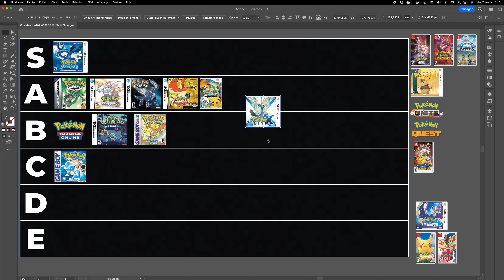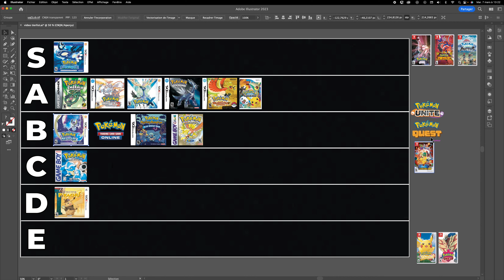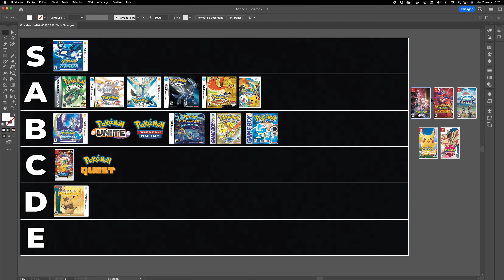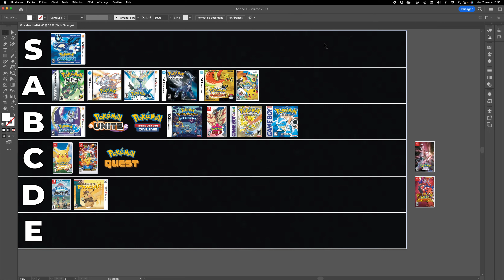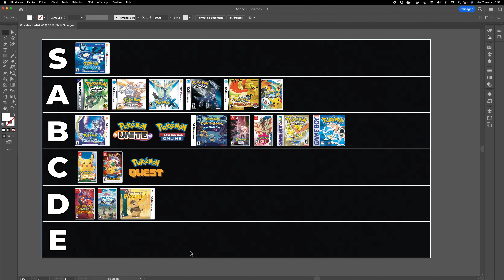Tier List des jeux Pokémon partie 2